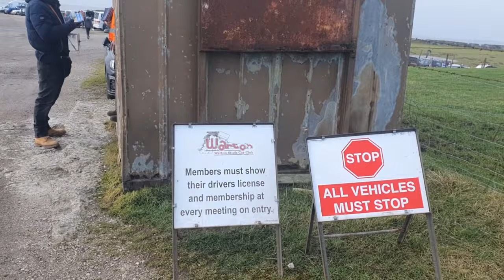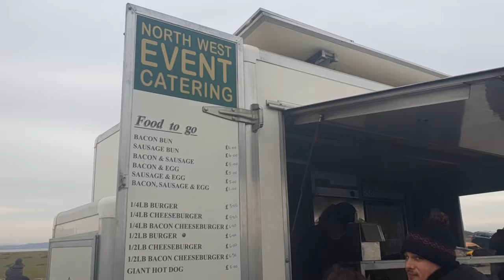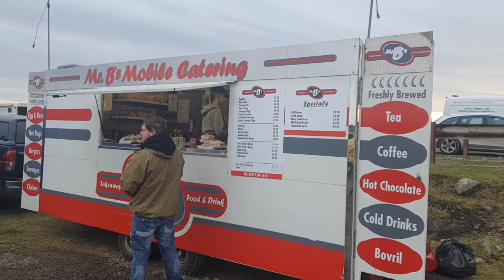Warton Stock Car Mid Winter Open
Had another fab day at a chilly Warton Stock  Car track. We were to support one of Lewis best mates Connor driving in the Rookies.